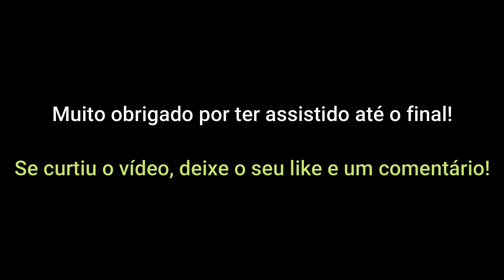A melhor rotina de ALONGAMENTO e MOBILIDADE para corpo inteiro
Rotina para você melhorar a sua flexibilidade e mobilidade dos membros superiores e inferiores!

Quer receber mais conteúdo gratuito sobre treinamento, dieta e fitness?

Quer me contratar como seu treinador? Clica aqui para saber mais informações